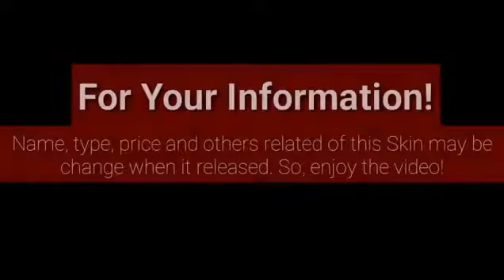New sekin ANGELA (DOVE OF LOVE) 😍